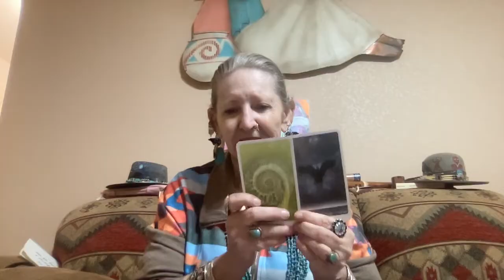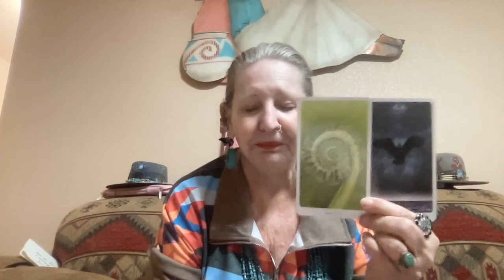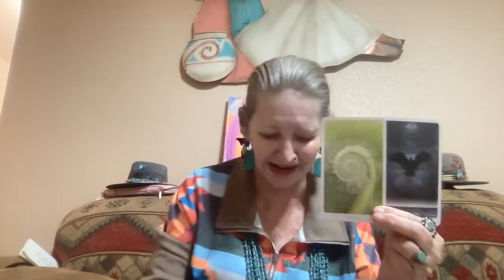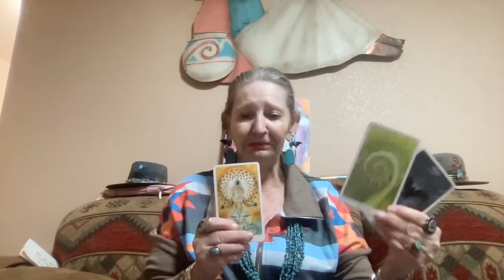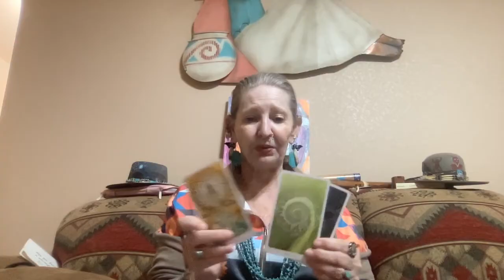Inspired Juggler - Perfect Storm - Spiral ----- Ganga Tarot -